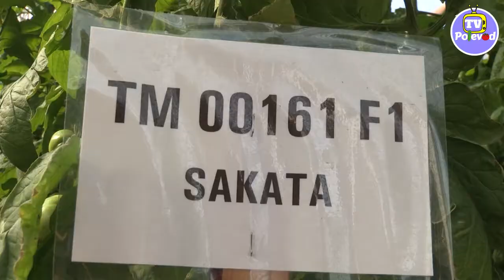Гибрид томата 161 в теплице у Алима (19-04-2018)